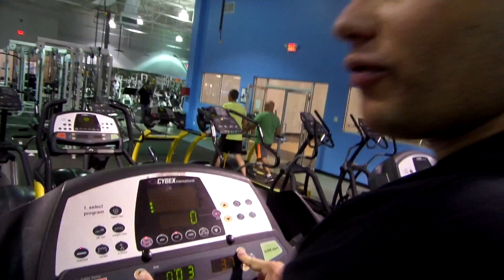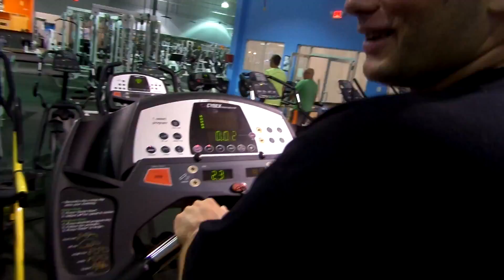new era begining time to get ripped jason genova trains arms and hits abs hits cardio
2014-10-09 - Thank you @1985FEB22 for sharing this